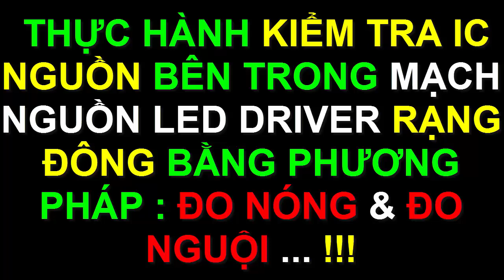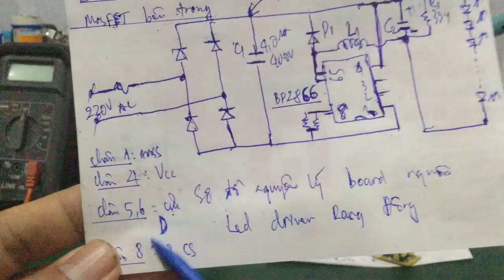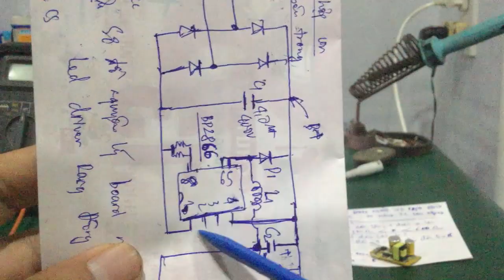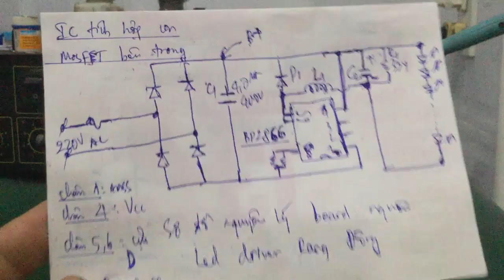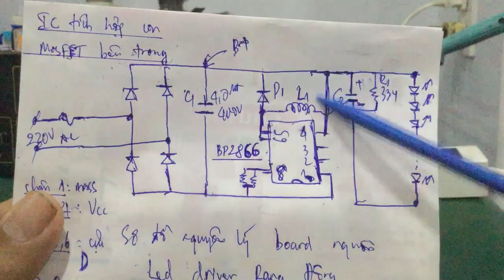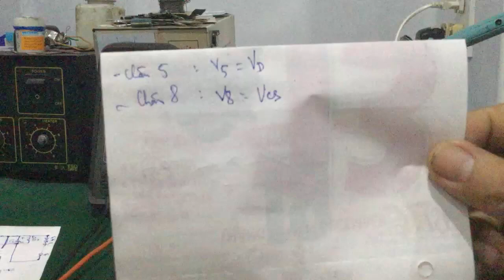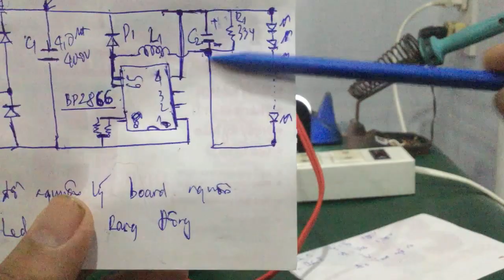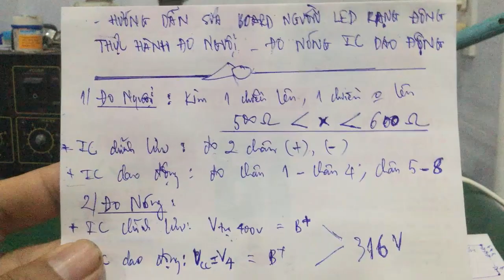Sửa led driver Rạng Đông - thực hành kiểm tra IC nguồn Led Driver ... dành cho anh em kỹ thuật !!!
- Video hướng dẫn bí kíp thực hành để sửa 1 mạch led driver Rạng Đông dành cho anh em kỹ thuật hay thợ vọc từ việc đo đạc & thay thế linh kiện hiệu quả...xác định linh kiện hư để sửa chữa thành công board nguồn led driver...